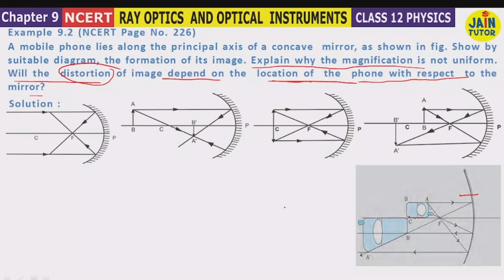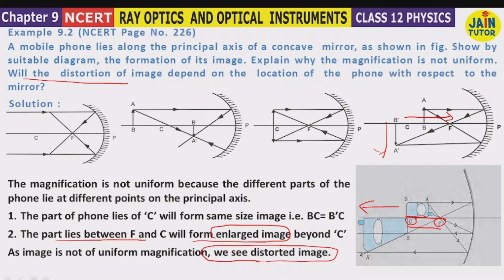ray optics example 9.2 | example 9.2 class 12 physics| ncert example 9.2 class 12 physics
ray optics example 9.2 | example 9.2 class 12 physics| ncert example 9.2 class 12 physics @jaintutorFacebook

ray optics example 9.1 | example 9.1 class 12 physics ray optics ncert example ray optics numericals

Example 9.1 (NCERT Page no. 226)
Suppose that the lower half of the concave mirror’s reflecting surface is covered with an opaque (non-reflective)  material. What effect will  this have on the  image of  an object  placed  in front of the mirror?

Example 9.2 (NCERT Page No. 226)
A mobile phone lies along the principal axis of a concave  mirror, as shown in fig. Show by suitable diagram, the formation of its image. Explain why the magnification is not uniform. Will the  distortion of image depend on the  location of  the  phone with respect  to the mirror?

Example 9.3 (NCERT Page No. 227)
An object is placed at (i) 10 cm, (ii) 5 cm in front of a  concave mirror of radius of curvature 15 cm. Find the position, nature,  and magnification of the image in each case.

EXample 9.4 (NCERT Page No. 227)
Suppose while sitting in a parked car, you notice a  jogger approaching towards you in the side view mirror of R = 2 m. If  the jogger is running at a speed of 5 m s–1, how fast the image of the  jogger appear to move when the jogger is (a) 39 m, (b) 29 m, (c) 19 m,  and (d) 9 m away.

Example 9.5 (NCERT Page No. 233)
Light from a point  source in air falls on a spherical  glass surface (n = 1.5 and radius of  curvature = 20 cm). The distance  of the light source from the glass surface is 100 cm. At what position  the image is formed?

Example 9.6 (NCERT Page No. 236)
A magician during a show makes a glass lens with  n = 1.47 disappear in a trough of liquid.  What is the refractive index  of the liquid? Could the liquid be water?

Example 9.7 (NCERT Page No. 236)
(i) If f = 0.5 m for a glass lens, what is the power of the  lens? (ii)  The radii of  curvature of  the faces of  a double convex lens  are 10 cm and 15 cm. Its focal length is 12 cm. What is the refractive  index of glass? (iii) A convex lens has 20 cm focal  length in air.  What  is focal length in water? (Refractive index of air-water = 1.33, refractive  index for air-glass = 1.5.)

PART 1 Physics Class 12 Sample Paper 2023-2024, Detailed Solutions by Jain tutor 2024 SAMPLE PAPER

PART 2 Physics Class 12 Sample Paper 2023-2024, Detailed Solutions by Jain tutor 2024 SAMPLE PAPER

PART 3 | Physics Class 12 Sample Paper 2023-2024, Detailed Solutions by Jain tutor 2024 SAMPLE PAPER

PART 4 | Physics Class 12 Sample Paper 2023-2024, Detailed Solutions by Jain tutor 2024 SAMPLE PAPER

example 9.1 class 12 physics
example 9.2 class 12 physics
example 9.3 class 12 physics
example 9.4 class 12 physics
example 9.5 class 12 physics
example 9.6 class 12 physics
example 9.7 class 12 physics